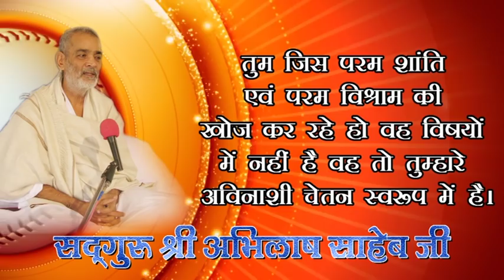7, SANT BHAJANS PRVCHAN HYDRABAD satsang program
7, SANT BHAJANS PRVCHAN HYDRABAD satsang program

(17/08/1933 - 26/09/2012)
17 वर्ष की अवस्था में आप कबीरपंथ से परिचित हुए। आपने 21 वर्ष की अवस्था में गृहत्याग कर कबीर आश्रम बड़हरा, जिला गोंडा (उ0प्र0) के प्रसिद्ध महंत पूज्यपाद सद्गुरु श्री रामसूरत साहेब जी द्वारा साधुवेष की दीक्षा ली | कबीर पारख संस्थान इलाहाबाद के संस्थापक तथा बीजक व्याख्या, पंचग्रंथी टीका, योगदर्शन भाष्य, रामायण रहस्य, गीतासार, उपनिषद सौरभ, कबीर दर्शन, वेद क्या कहते हैं?  कहत कबीर, धर्म को डुबाने वाला कौन?, ढ़ाई आखर, मोक्षशास्त्र, बूंद.बूंद अमृत, व्यवहार की कला आदि लगभग 100 प्रकार के सामाजिक, आध्यात्मिक एवं व्यावहारिक ग्रंथों के यशस्वी लेखक हैं। आपकी ओजस्वी वाणी में भारतीय संस्कृति के ऋषि मनीषियों के उद्गार समाहित रहते हैं।

        कबीर
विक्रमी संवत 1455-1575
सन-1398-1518